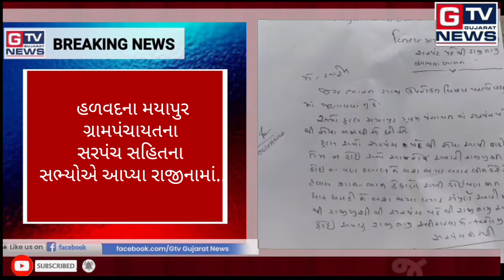હળવદ:- મયાપુર ગ્રામપંચાયતના સરપંચ સહિતના સભ્યોએ આપ્યા રાજીનામાં..